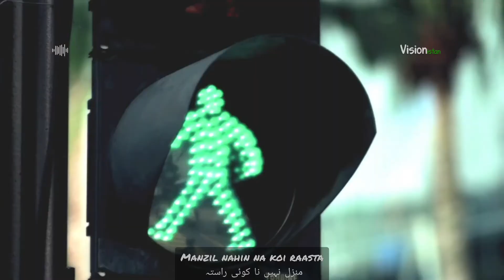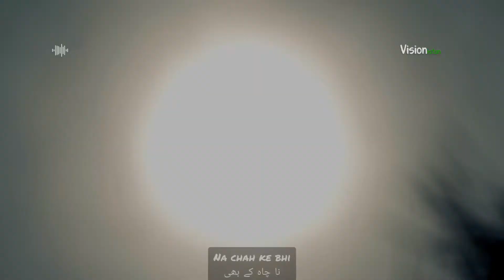🎶 Goomnaam Si گمنام سی | Sanam Malik | Lyrics + Story | Visionistan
This beautiful Song was sung by most Underrated talented Singer Sanam Malik .

Song : Goomnaam Si

Singer : Sanam Malik

Graphics of this video will definitely tell you the true meaning when you miss someone.